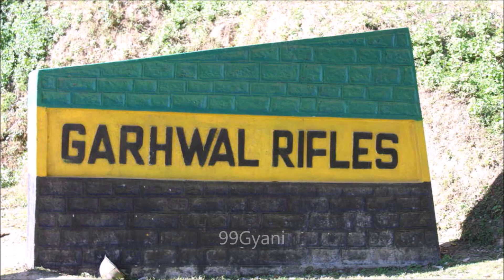गब्बर सिंह नेगी-उत्तराखंड का एक महान योद्धा (Gabbar Singh Negi Victoria Cross)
gabbarsinghnegi
Gabbar Singh Negi VC was a soldier in the British Indian Army during the First World War and a recipient of the Victoria Cross, the highest and most prestigious award for gallantry in the face of the enemy that can be awarded to British and Commonwealth forces.
जानकारी अछि लगी हो तो  शेयर करना न भूले ...